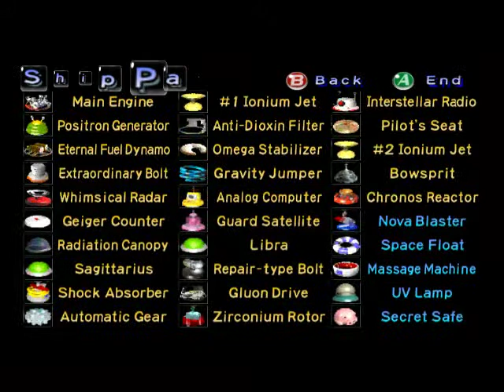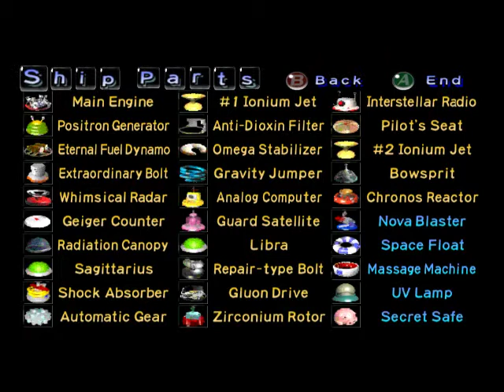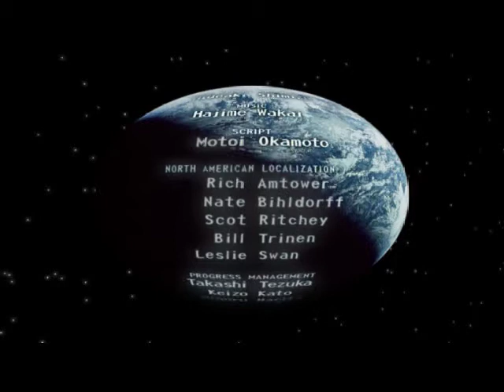Let's Play Pikmin - Part 21: To hell with these glitches, I'm done!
2nd attempt at upload. For some reason, it kinda derped the first time. Probably due to shenanigans.

I guess the game wanted to send me off with a crap-ton of glitches, including a couple freezes so I guess they did that pretty well. On the bright side, at least this LP is finally done.

So with that, I bid farewell to this game knowing I'll never play it on emulator again because of it's derpishness.